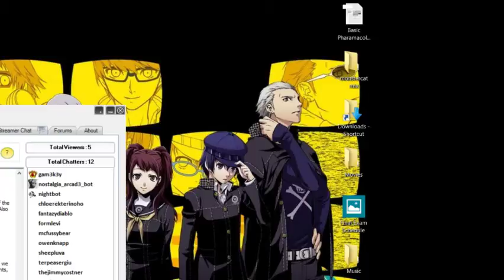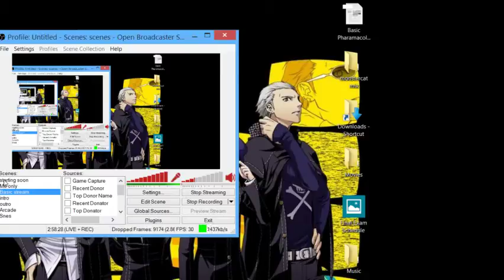Earthbound Day6 part3 - 12 / 13